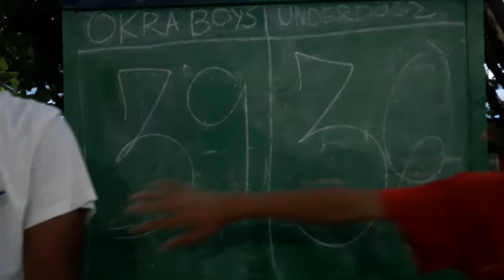Pallang Cup / Okra vs Underdog / 1st qrt & 2nd qrt